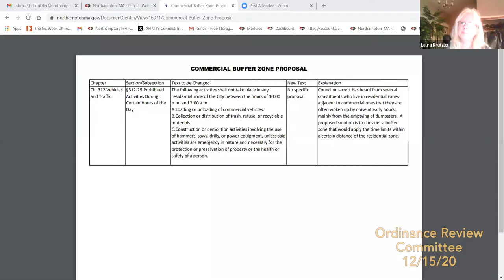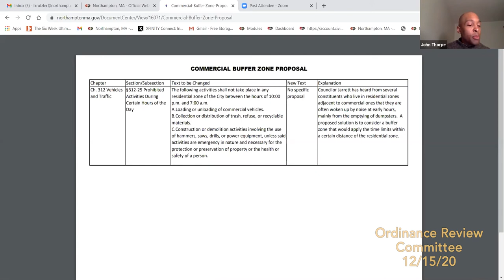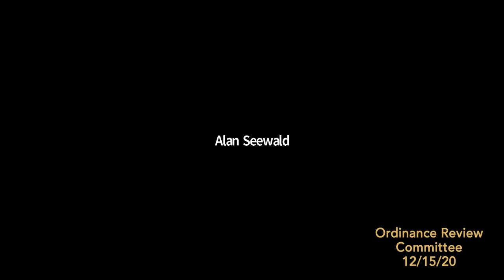Ordinance Review Committee 12/15/20